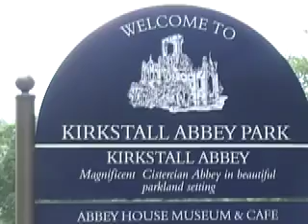Kirkstall Abbey: 16th June, 2007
Views around the ruins of the Cistercian abbey at Kirkstall, Leeds, West Yorkshire.